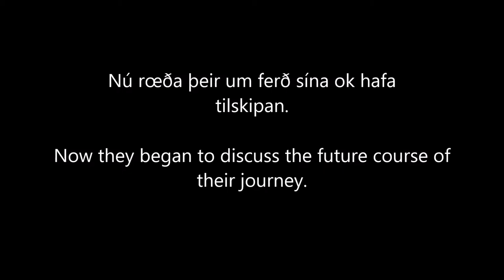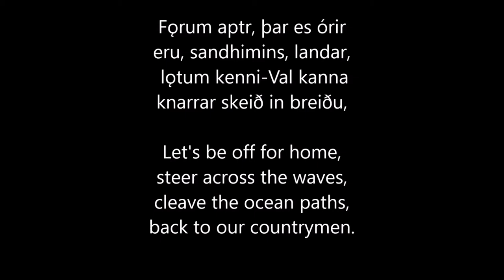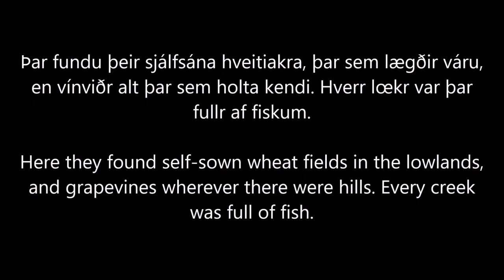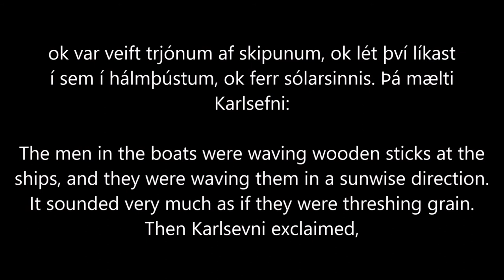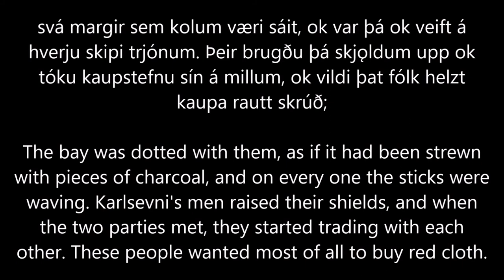The Norse settlement of America: Thorfinn's expedition, part 2 of 3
A fascinating episode in both Norse and American history. Thorfinn Karlsefni Thórdarson was an Icelandic explorer who, around 1010, followed Leif Eriksson's route to Vinland in an attempt to establish a settlement there. His exploits are documented in Grœnlendinga saga and Eiríks saga rauða: the Vinland Sagas.

The translation in the video is that of Einar Haugen.